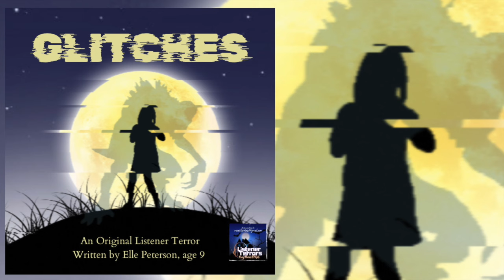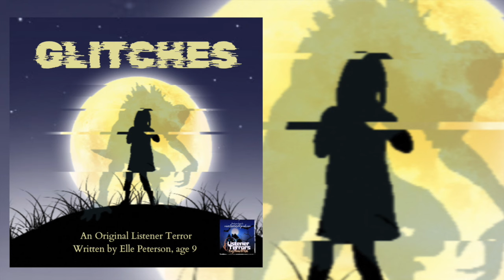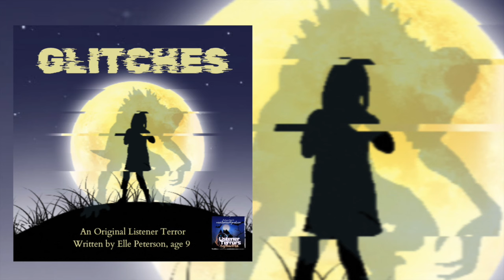“GLITCHES” by Elle Peterson, age 9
Other stories, novels, and more from author Scott Donnelly
Weird Darkness®, 2023.  Weird Darkness©, 2023
“Micro Terrors: Scary Stories for Kids”™ 2023